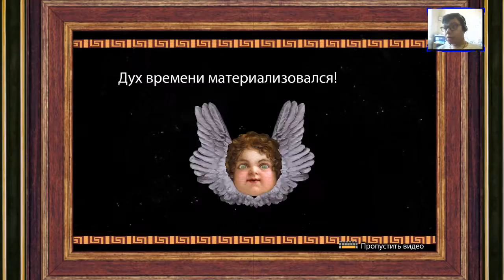Встречаем неожиданных противников в Rock of Ages